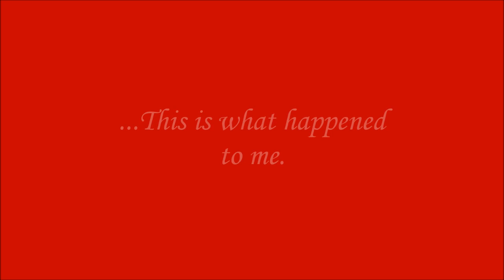Idiocy in Lord of the Rings Online: Part 1: Drinking from the Moria Keg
Decided to start doing short videos of me possibly doing stupid stuff with probably friends included. Why? Because I want to. You're welcome. XD